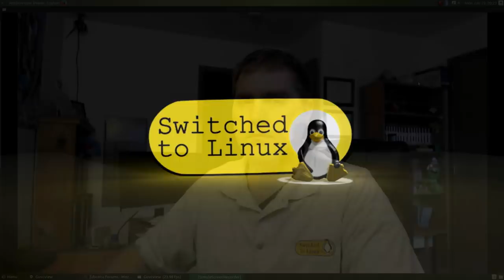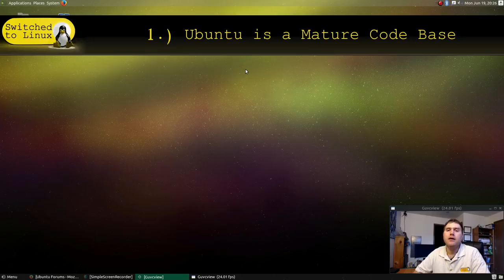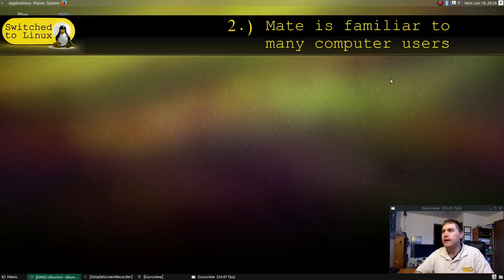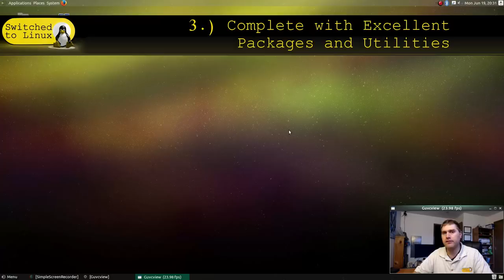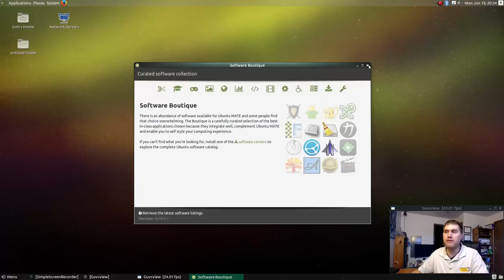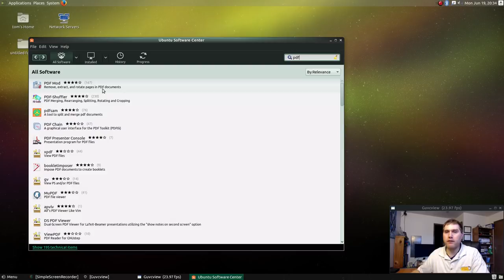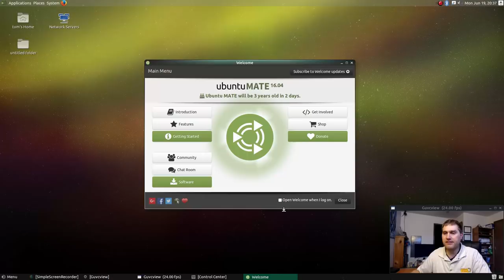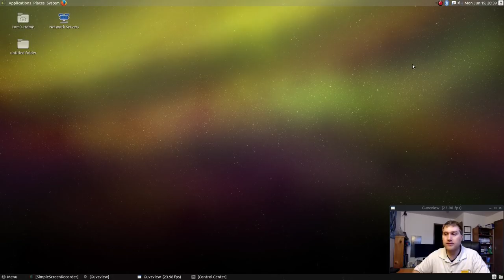Top 5 Reasons to Use Ubuntu Mate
Ubuntu is one of the most popular Linux distrobutions, and Mate is a very popular desktop environment, so it is not surprising that many consider Ubuntu Mate as one of the best Linux Distros to use.  This video is my top 5 reasons to use Ubuntu Mate:
1.) Mature Code Base
2.) Mate is a familiar window setup
3.) Complete with Utilities and applications
4.) Wide availability of other packages
5.) It works out of the box